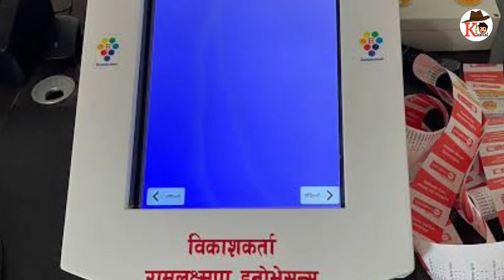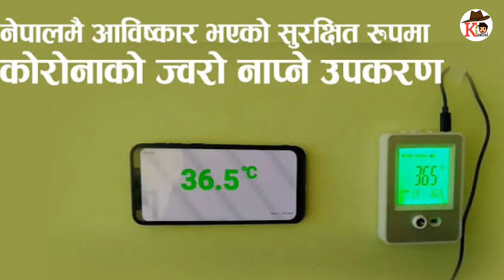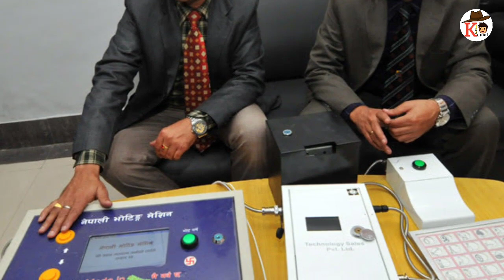नेपाल के इन भाईयो ने किये 50 अविस्कर ! Nepal’s young innovators: Ram & Laxman ! Nepal technology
Twin brothers so far have five patents and about fifty inventions
“Winners don’t do different things, they do things differently,” believe Ram Rimal and Laxman Rimal. The twin brothers are the director and researcher of technology sales in Lazimpat, established in 2006. Earning five patents and about fifty inventions, they have been setting a benchmark in the field of technology at an early age of 36.
In conversation with Republica’s Sonam Lama, they talk about their experiences, challenges and future plans.

How did your journey begin?
Having been grown up in a rural village of Nuwakot, we were inspired by our community and the immediate needs it demanded to be addressed. In order to achieve convenience in our daily works we learned to apply the basic principles of science that we had studied in our classrooms. From the initial period of our company’s inception, we managed to land with a sound beginning in the market.

What were some of the setbacks that you came across?
While working on new experiments, success was a hard won battle amidst hundreds of failures. All our attempts gave us the reason to work hard. There were tough times when our products did not make any progress in the market but we kept our spirits high. We also feel that infrastructure, laboratory, research and investments need to be improved here in Nepal.

What are your key inventions so far?
We have so far obtained five patents and about fifty inventions. We designed hardware for the first time in Nepal and invented water flow control machine, community siren system, electronic voting machine and Nepali voting machine, priority based electricity supply, GPS (Global Positioning System) Nepal application and many other tiny inventions to serve our need.

What are you working on right now?
We are working on to start an innovation center to promote Nepal made technology. Furthermore, we have plans of extending our business, taking it to the global market and providing training and funds to encourage the young talents to invite an aggregate growth of the country.

Your thoughts on promoting technology in Nepal?
We need stable government to equally prioritize, promote and financially support technology research and development in Nepal. We can fulfill demands of software developers in neighbor countries by compiling and rendering software through research here at home.